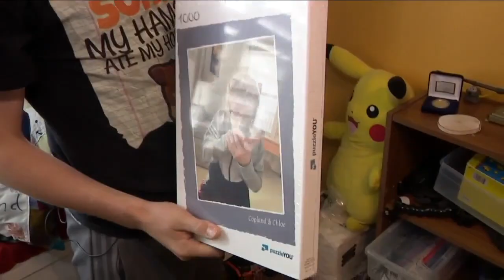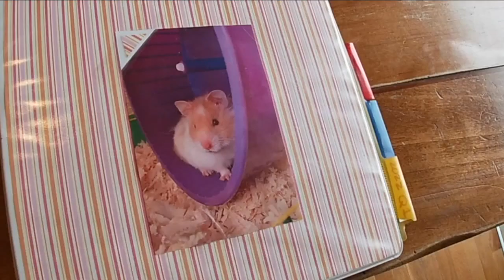15-year-old with autism starts nonprofit to help hamsters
Fifteen-year-old Copland LaBerge feels he has a kindred relationship with hamsters and started a nonprofit to help them get adopted.